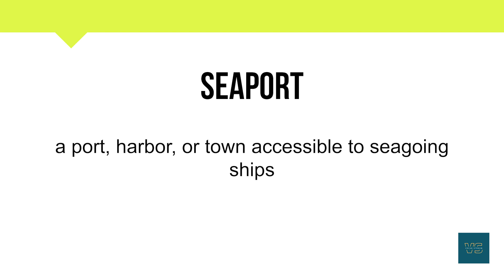How To Pronounce seaport | Meaning | Pronunciation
Short Informative video on seaport.

In this video, you will learn about the word seaport  and its

• Correct Pronunciation
• Phonetics
• Breakdown into simpler syllables
• Meaning
• Example Sentence